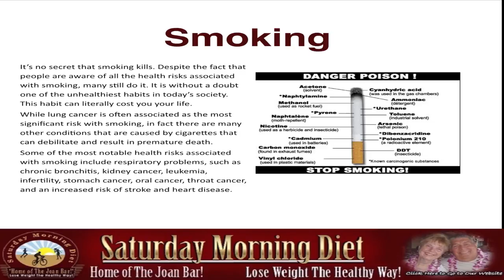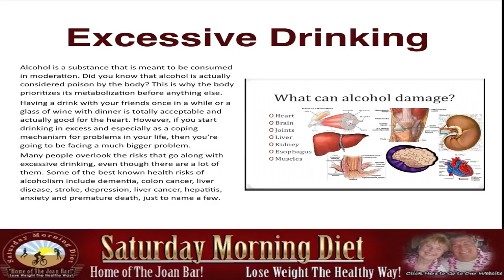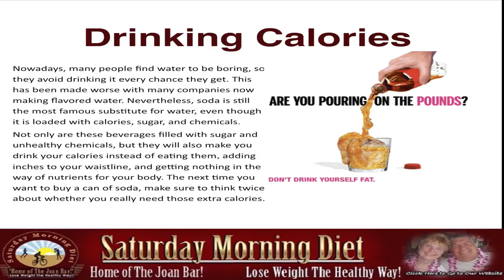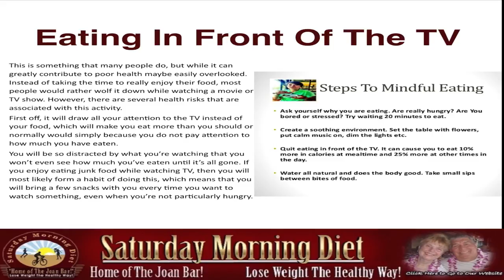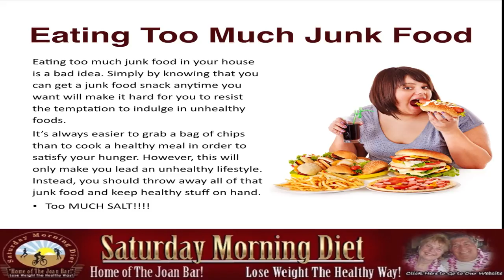5 Habits You Need To Change Today!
5 Habits You Need To Change Today!
Many people are searching for ways to live healthier. Most know that this can easily be achieved through proper nutrition and regular exercise. However, there are also other factors that have an effect on your health, and some are maybe easily overlooked. Here are 5 risky behaviors that can harm your health.
Smoking
It’s no secret that smoking kills. Despite the fact that people are aware of all the health risks associated with smoking, many still do it. It is without a doubt one of the unhealthiest habits in today’s society. This habit can literally cost you your life.
While lung cancer is often associated as the most significant risk with smoking, in fact there are many other conditions that are caused by cigarettes that can debilitate and result in premature death.
Some of the most notable health risks associated with smoking include respiratory problems, such as chronic bronchitis, kidney cancer, leukemia, infertility, stomach cancer, oral cancer, throat cancer, and an increased risk of stroke and heart disease.
Excessive Drinking
Alcohol is a substance that is meant to be consumed in moderation. Did you know that alcohol is actually considered poison by the body? This is why the body prioritizes its metabolization before anything else.
Having a drink with your friends once in a while or a glass of wine with dinner is totally acceptable and actually good for the heart. However, if you start drinking in excess and especially as a coping mechanism for problems in your life, then you’re going to be facing a much bigger problem.
Many people overlook the risks that go along with excessive drinking, even though there are a lot of them. Some of the best known health risks of alcoholism include dementia, colon cancer, liver disease, stroke, depression, liver cancer, hepatitis, anxiety and premature death, just to name a few.
Eating In Front Of The TV
This is something that many people do, but while it can greatly contribute to poor health maybe easily overlooked. Instead of taking the time to really enjoy their food, most people would rather wolf it down while watching a movie or TV show. However, there are several health risks that are associated with this activity.
First off, it will draw all your attention to the TV instead of your food, which will make you eat more than you should or normally would simply because you do not pay attention to how much you have eaten.
You will be so distracted by what you’re watching that you won’t even see how much you’ve eaten until it’s all gone. If you enjoy eating junk food while watching TV, then you will most likely form a habit of doing this, which means that you will bring a few snacks with you every time you want to watch something, even when you’re not particularly hungry.
Drinking Calories
Nowadays, many people find water to be boring, so they avoid drinking it every chance they get. This has been made worse with many companies now making flavored water. Nevertheless, soda is still the most famous substitute for water, even though it is loaded with calories, sugar, and chemicals.
Not only are these beverages filled with sugar and unhealthy chemicals, but they will also make you drink your calories instead of eating them, adding inches to your waistline, and getting nothing in the way of nutrients for your body. The next time you want to buy a can of soda, make sure to think twice about whether you really need those extra calories.
Having Too Much Junk Food
Having too much junk food in your house is a bad idea. Simply by knowing that you can get a junk food snack anytime you want will make it hard for you to resist the temptation to indulge in unhealthy foods.
It’s always easier to grab a bag of chips than to cook a healthy meal in order to satisfy your hunger. However, this will only make you lead an unhealthy lifestyle. Instead, you should throw away all of that junk food and keep healthy stuff on hand.
for FREE articles and information.